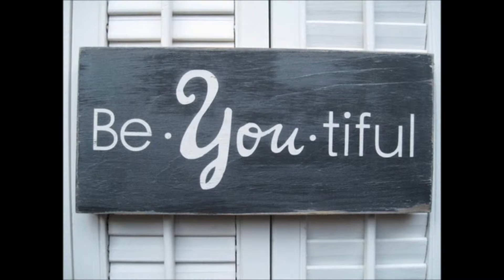Shreya Chaudhary Trained by The Tiara Pageant and Model Training Studio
The Tiara congratulates Shreya Chaudhary and Sonal Rihani on making it to FBB Femina Miss India Kolkata 2014

Malati Chahar Groomed and Trained by The Tiara wins FBB Femina Miss India Delhi 2014 2nd Runner Up. She also wins Femina Miss Photogenic.
Tiara Girl Zeba Sheriff wins 1st Runner Up 'She Walks in Beauty' Femina Miss India auditions at IIMB 'Unmaad' and is fast tracked into the Mumbai Auditions of Femina Miss India 2014

Groom Yourself in February 2014 for FBB Femina Miss India 2014 Powered by Neutrogena, Indian Diva 2014, Gladrags Mrs. India 2014 and Gladrags Megamodel 2014 at  India's First Beauty Pageant Training Studio The Tiara
February 28th to April 2nd 2014(Course Fee: Rs 30,000) 1 Month Program (Monday to Friday)
ELIGIBILITY
If you are participating in:
Femina Miss India World Height 5.6" Upwards, Age: 18 to 25
Femina Miss Universe India: Height 5.6 upwards, Age: 18 to 26
Gladrags Mrs. India Height 5.3 upwards, Age: 20 to 50
Gladrags Megamodel: 5.3" Upwards Age: 17 to 27

February 12th to February 28th 2014 (Course Fee Rs 20,000) 15 Day Program (Monday to Saturday)
Timing: 10 Am -1Pm Shoot, Mock Pageants and Shopping Days may extend through the day.
 To ensure that you get your seat please pay the booking amount of Rs 5000 which is an advance fee. This fee is non-refundable and non-transferable to another batch in another month.  The remaining 10,000 has to be paid on the first day of class, For the hostel please call Mr. Anil Shinde 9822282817 .Meetings are only by appointment. If you are enrolling for a course by paying the booking amount then the consultation fee of Rs 1000 for half an hour of consultation is waived off.
The Tiara is located only in Pune, we have no branches.
Course Details
•       Filling up Forms and Registration Help
•       Developing a Pageant Strategy
•       Pageant & Ramp Walk
•       Personality & Grooming
•       Posture & Poise.
•       Camera Facing Techniques & Portfolio Assistance (Professional Portfolio Not Included)
•       Public Speaking &Voice Modulation
•       Modeling Technique & Body Language
•       Making a Positive First Impression
•       Wardrobe Analysis & Customized Wardrobe Assistance
•       Diet, Nutrition & Fitness Assistance
.       Confidence Building
•       Mental Preparation
•       Question Handling (Preliminary Round, Prejudging, On Stage and One-on-One)
•       Personalize your answers so that you sound original
 •       Connecting with the Judges and Handling the Stage
•       Platform Development
  Don't be dismayed if you find that we are at Pune. You deserve the help of a Pageant professional; don't let location stand in the way of your dream. Assistance with accommodation provided. Limited seats. Reserve your spot now!